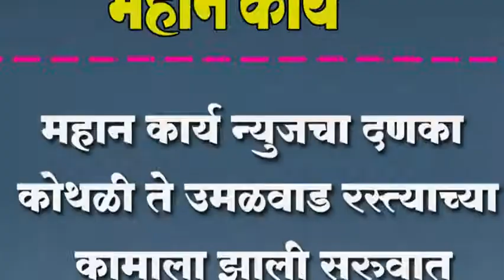महान कार्य न्युजचा दणका ; कोथळी ते उमळवाड रस्त्याच्या कामाला झाली सुरुवात